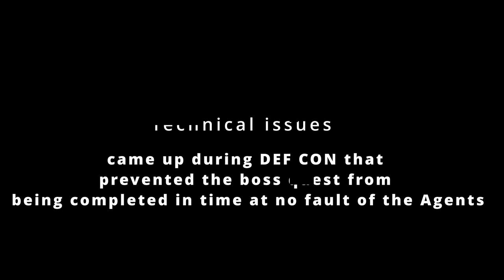Darknet-NG 12 Boss Quest Take 2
Welcome to Take 2 of the Darknet-NG 12 Boss Quest.

Technical issues came up during DEF CON that prevented the boss quest from being completed in time at no fault of the Agents.

This challenge will be available for a week ending at midnight on October 2nd.

These challenges will still be limited guesses.

Individually you will not be able to solve everything but as a group you can figure it out.

The answers should be clear but you may need to do research on what you are finding to figire out if it is the definitive answer.

This is a community event so please work with everyone in the boss-quest channel on Discord.

Digital Tinker will be monitoring and may provide hints.

and click the Darknet-NG Year Round Content Button.